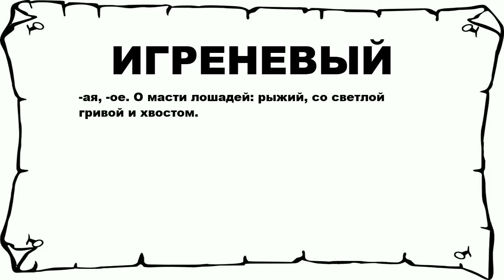ИГРЕНЕВЫЙ - что это такое? значение и описание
Хочешь знать что значит ИГРЕНЕВЫЙ? тогда слушай до конца.

 -ая, -ое. О масти лошадей: рыжий, со светлой гривой и хвостом.